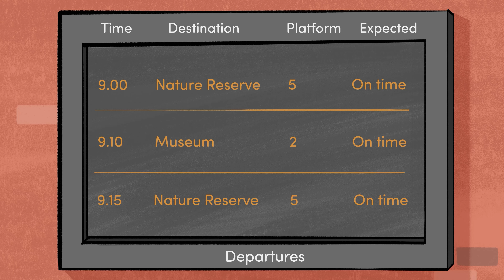We're Staying Safe - Scenario 2 | Switched on Travels with Suzi | Ages 3-6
Join Suzi , her Mum and Pickles in staying safe in Scenario 2 with children aged between 3 and 6 to raise awareness of behaviour needed to keep themselves safe around rail.